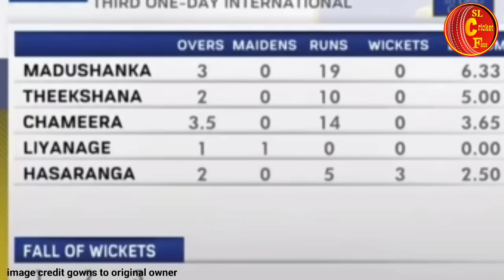මාස 6 කට පසු ආව වනිදුගෙන් සුපිරි පන්දු යැවිමක් සිම්බෝ අසරණවෙයි-Sri lanka vs zimbabwe 3rd ODI